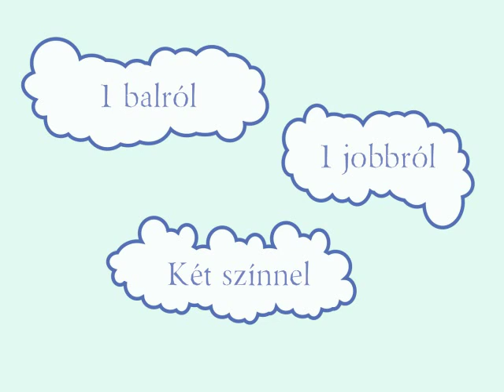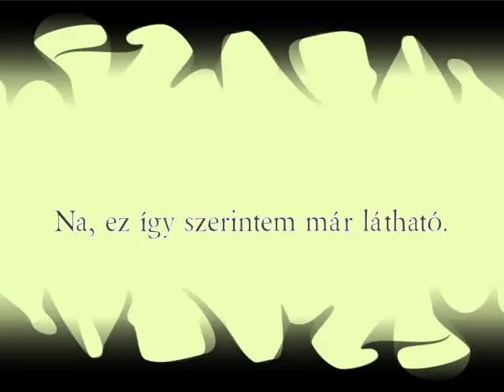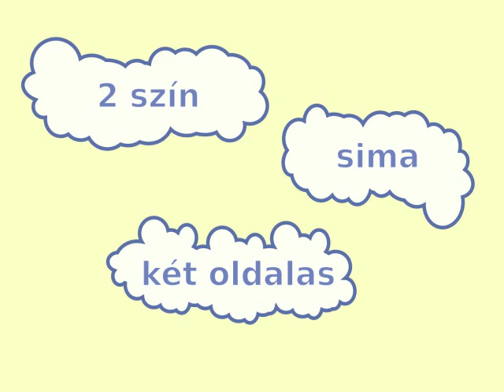Karkötő csomózás - nem indiáncsomóval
A méltán népszerű indiáncsomózás nagyon szép, változatos eredményt hoz, de "első karkötőm" céllal csak gyakorlott kéz kezdjen bele. Kevésbé kötött foglalkozásokhoz (pl. Mosolygó Kórház környezetben) inkább a videón látható technikát javasolnám, annak is a legelejét, a többi akkor izgalmas, ha az érdeklődő a legegyszerűbbet már ismeri, mert akkor van mire építeni. De három fonalat fogni egyszerre az kezdőknek nem egy instant sikerélmény.

A fonál hossza mondjuk legyen 8-szor akkora, mint a kívánt. Ha több színt használunk, kevesebb is elég, de a 8 az egy elég magabiztos becslés, lesz fonál rögzítésre is, csuklóra kötésre is.

Hajrá!